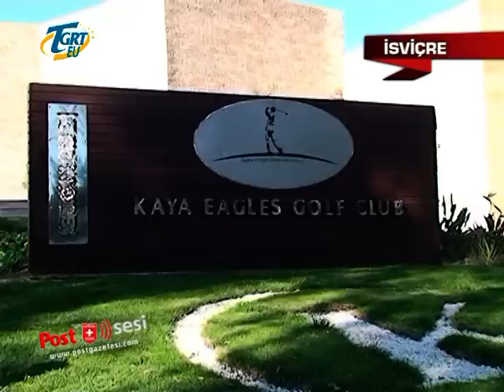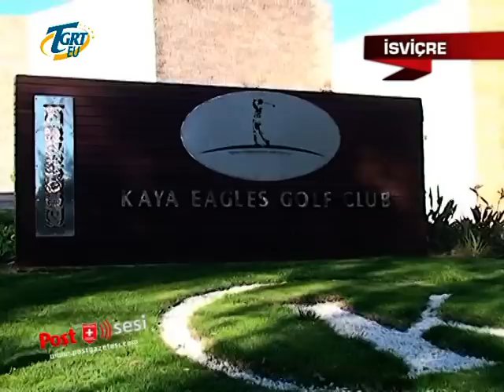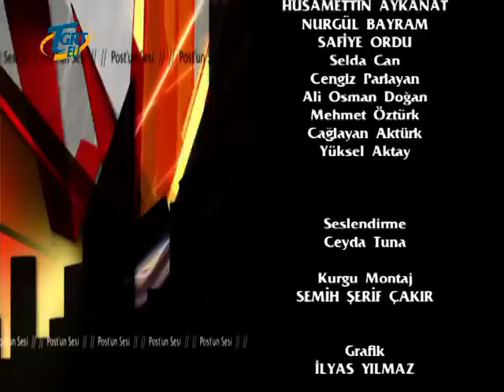Kaya Eagles Golf Kulübü GOLF Turizmi ve Turizm Genel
Türkiye, son yıllarda ard arda hizmete giren uluslararası nitelikteki golf tesisleriyle dünya golf severlerini bir araya getiren nezaketin, kalitenin ve prestijin buluştuğu seçkin bir golf merkezi konumuna dönüştü...

Doğa ile iç içe bulunan bu tesislerimizden birisi olan Kaya Eagles Golf Club Tesisleri, doğal yapısıyla mükemmel bir golf turizmi potansiyeline sahip...

Tatilcilere süper fırsatlar sunan Kaya Eagles Golf Kulübünün Genel Müdürü Hasan Karapınar, golf turizmini mikrofonlarımıza değerlendirdi.

Enda Golf Seyahat Acentesi sahibi Vedat Ünal, sektörün hızla geliştiğini ve yatırımlarında bu oranda arttığına dikkat çekti..

İsviçre'de hizmet veren Classic Seyahat Acentesinin sahibi ve Turizmci Ali Güney bazı aksaklıklar sebebiyle golf Tesislerini Avrupa'da pazarlamamın kolay olmadığını değindi.